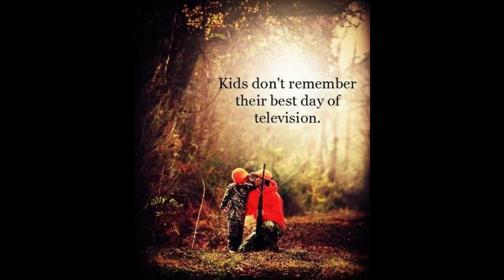The First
My son's first big game hunt. 2022 Wyoming Mule Deer.